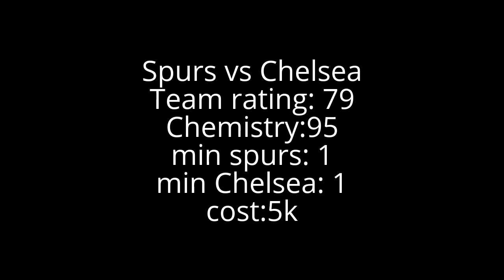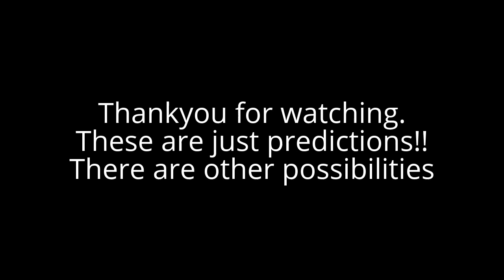Marquee Matchups (weekend Jan 5-Jan 8) predictions and possible scenarios.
sorry for poor video quality I will try to improve.
more sbc videos soon!